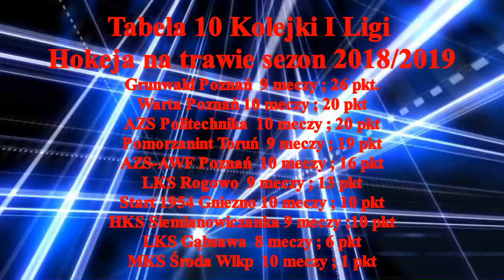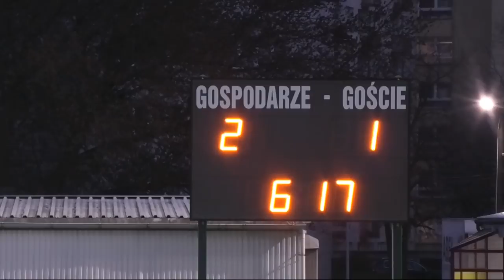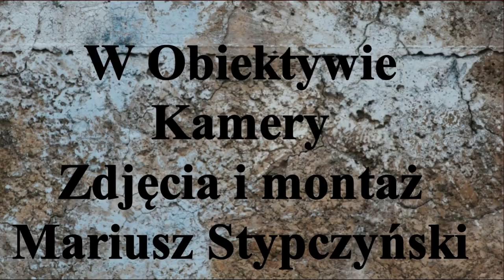Pomorzanin Toruń 6-3 LKS Gąsawa .Toruń 4.IV.2019r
Mecz X Kolejki I Ligi Hokeja na trawie .mecz Inauguracyjny rundy wiosennej sezon 2018/2019r . Pomorzanin Toruń 6 - 3 LKS Gąsawa .
Bramki w meczu strzelili :
    Dla Pomorzanina Toruń
 Krystian Makowski - 3
Michał Dawid - 1
Maciej Janiszewski - 1
Michał Makowski - 1
Dla LKS Gąsawa
Mateusz Substyk - 1
Albert Wrzesiński - 1
Marcin Strykowski - 1
Do rozegrania pozostał jeden mecz X kolejki
Grunwald Poznań -  HKS Siemianowiczanka
Mecz ten rozegrany zostanie 5.IV.2019r